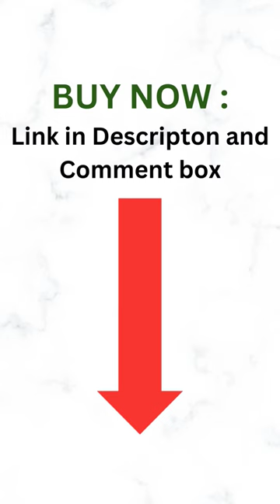Self defence stick for men and women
trending
online shopping,
shopping,
24 hour online shopping challenge,
online safety shopping,
online shopping safety,
future of online shopping,
online shopping sowcarpet,